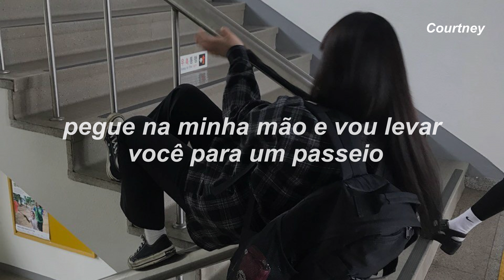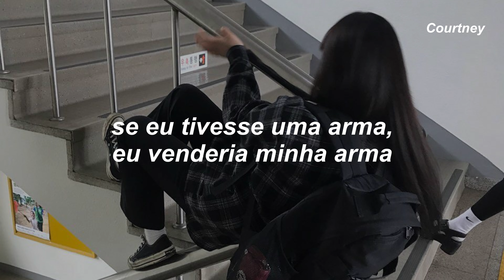antes de morrer, eu gostaria de fazer algo legal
Olá!

Beijos, Courtney

Motive Courtney a continuar com o canal!

Money
The Drums